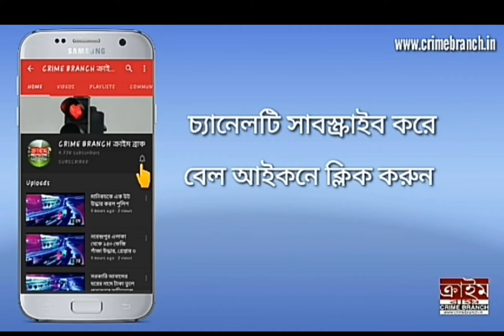দু'দিনব্যাপী অষ্টম সুতানুটি শর্ট ও ডকুমেন্টারি ফিল্ম ফেস্টিভ্যাল অনুষ্ঠিত হলো "শ্রীনাথ হলে"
শ্রীমন্তী মুখার্জী। কলকাতা। ক্রাইম ব্রাঞ্চ।

গত ১৩ ও ১৫ ই নভেম্বর ভারত সেবাশ্রম সংঘের "শ্রীনাথ হলে" অনুষ্ঠিত হয়ে গেল অষ্টম সুতানুটি ডকুমেন্টারি এন্ড শর্ট ফিল্ম ফেস্টিভ্যাল ২০২১ । দেশের বিভিন্ন প্রান্ত থেকে বহু উদীয়মান পরিচালকের তৈরি ছোট্ট ও তথ্যচিত্র এই অনুষ্ঠানে জায়গা করে নেয় । শুধুমাত্র প্রতিযোগিতামূলক ছবির সংখ্যাই ছিল ৩৮ টি । এর মধ্যে বিচারকমণ্ডলীর বাছাই করা মোট ২০ টি শর্ট ও ডকুমেন্টারি ফিল্ম স্ক্রীনিং করে প্রদর্শন করা হয় ।

সুতানুটি শর্ট ফেস্টিভ্যালের সম্পাদক শ্রী অজয় বরণ দের অক্লান্ত পরিশ্রমের ফলে ফেস্টিভেল সম্ভব হয়েছে ।ফেস্টিভ্যালে চেয়ারপারসন পরিচালক ও সাংবাদিক দেবাশীষ দত্ত মহাশয় বিভিন্নভাবে অনুপ্রাণিত করেছেন এই অনুষ্ঠানটিকে সফল করতে । এছাড়া প্রধান অতিথির আসন অলংকৃত করে প্রদীপ প্রজ্জ্বলনের মাধ্যমে অনুষ্ঠানের শুভ সূচনা করেন  চিত্রপরিচালক শ্রী কে.জি.দাস  (প্রাক্তন ডিরেক্টর অফ ফিলম ডিভিশন গর্ভমেন্ট অফ ইন্ডিয়া)

এছাড়াও অনুষ্ঠানে উপস্থিত ছিলেন পরিচালক ধনঞ্জয় মন্ডল, প্রখ্যাত অভিনেত্রী দেবিকা মুখার্জি সাংবাদিক বিপ্লব চৌধুরীসহ আরো বিশিষ্টজনেরা ।

উক্ত অনুষ্ঠানে সুতানুটির পক্ষ থেকে বিশিষ্ট গুণীজনদের সংবর্ধনা জ্ঞাপন করা হয়, এই মুহূর্তে রাজ্যের সর্বকনিষ্ঠ সাংবাদিক বিক্রান্ত রায় ,বিশিষ্ট সমাজসেবী অশোক ঘোষ ও কমল দাস, সাংবাদিক দেবাশীষ দত্ত ও বিপ্লব চৌধুরি পরিচালক জিষ্ণুদ্বীপ বর্মন ।

এবং যারা বিভিন্নভাবে অনুষ্ঠানকে সমৃদ্ধ করেছেন তারা হলেন মন্টু চৌধুরী, জিষ্ণুদ্বীপ বর্মন, সুমন তারু, দেবাশীষ আচার্য, বেনু দেব, শংকর দাস, অশোক ঘোষ, কমল দাস, সুমন ঘোষ, অলিভিয়া দে, রাটা সাহা, সৌভিক দে, অনিতা দে, প্রদীপ চ্যাটার্জী । তাদের সহযোগিতা না পেলে এই উৎসব সম্পন্ন হতো না । সর্বশেষ যাদের সহযোগিতা না পেলে অনুষ্ঠানটি সম্পন্ন করা সম্ভব হতো না তারা হলেন, ভারত সেবাশ্রম সংঘের জেনারেল সেক্রেটারি স্বামী বিশ্বআত্মানন্দন মহারাজ এবং বালিগঞ্জ আশ্রমের সহ-সম্পাদক পীযূষ চ্যাটার্জী ও জয়দীপ ভট্টাচার্য।